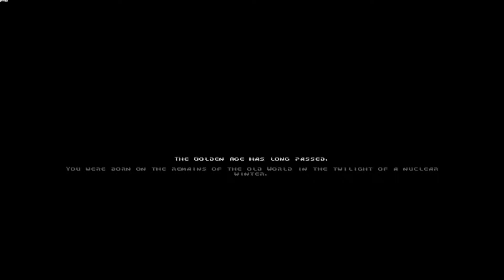Apocalyptic Vibes | Demo | GamePlay PC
Several large-scale man-made disasters in a row plunged the Earth into agony. The remnants of humanity are forced to lead a hard life on scraps of surviving land among the debris of the past World.
As a player you will have to go through a difficult path, overcoming the dangerous trials of the post-apocalyptic wasteland.

gameplay:
Apocalyptic Vibes – is a first-person shooter with non-linear narrative.
On the way you will meet many opponents and exciting battles. You will have to use your arsenal of weapons more than once.

Plunging into the world of the game, you have to explore abandoned places: towns, villages, factories and facilities, skeletons of buildings and waste-grounds.

On your trek, you will face to the harsh conditions of post-apocalyptic weather: toxic precipitation, storms, fogs and optical phenomena. Special devices will help you to overcome them.

The more inclement weather outside the window, the more comfortable it is in the shelter and the more acutely the romanticism of the post-apocalypse is felt. Sometimes, during the next toxic pouring rain or suffocating radioactive fog, it is better to stay under the roof, surrounded by the warm light of kerosene lamps and the steady hum of the air filter. At such moments, you can start preparing for the next foray or, for example, do "radio stalking", tuning the special device to open and encoded radio frequencies in search of information, music, images, video or dialogue.

graphics and Technical Aspects:
The game is powered by GZDoom, the modern port of the classic Doom engine. The visual style of the game is combines a realism and elements of the classic graphics such as sprites.